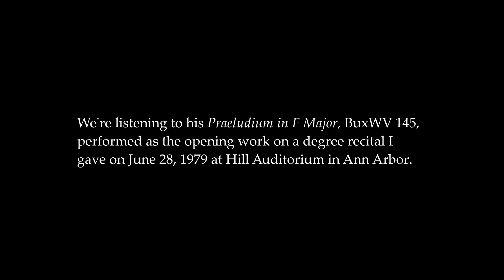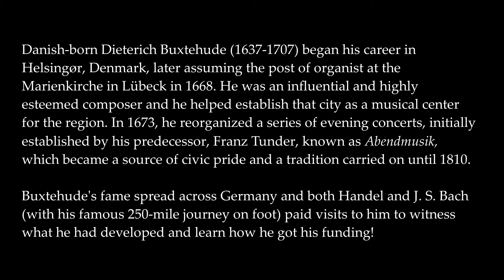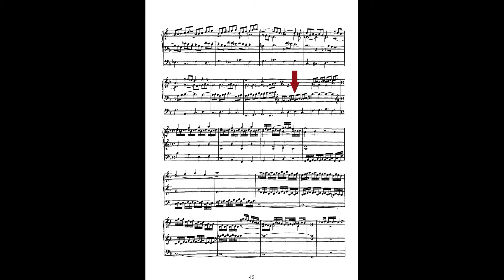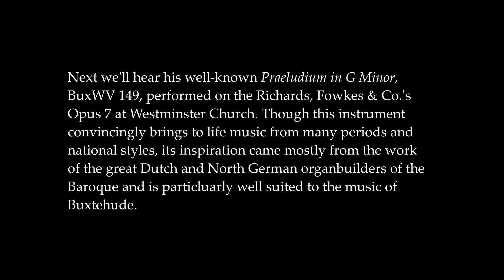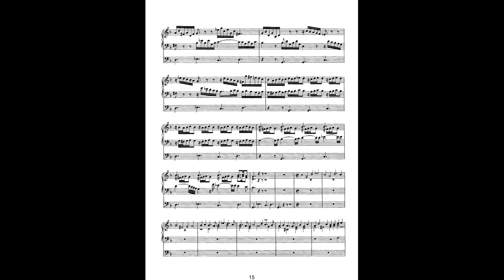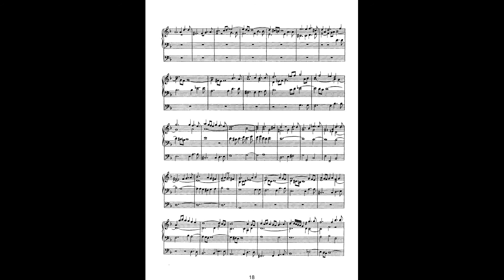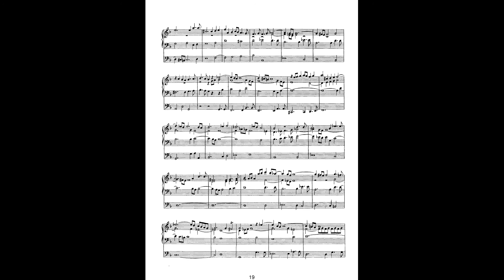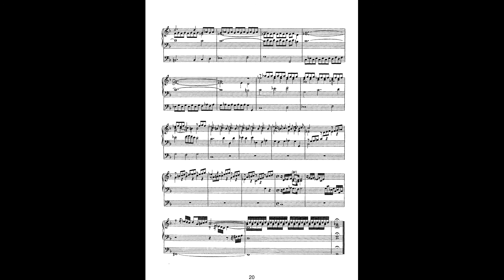Preludes, Postludes, Plus - Dieterich Buxtehude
Welcome to Preludes, Postludes, Plus, a weekly musical offering of organ music from Westminster Presbyterian Church, Knoxville! This week’s video features music of Dieterich Buxtehude. We hope you enjoy!
0:00​Introduction to Preludes, Postludes, Plus
0:08​Praeludium in F Major, BuxWV 145​
6:23​Praeludium in G Minor, BuxWV 149